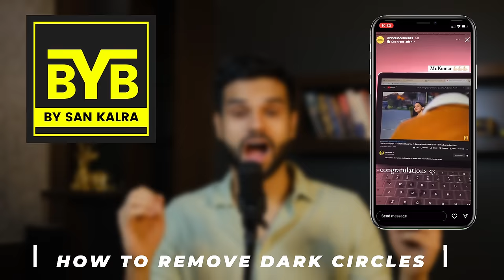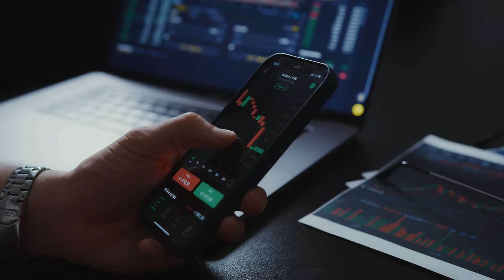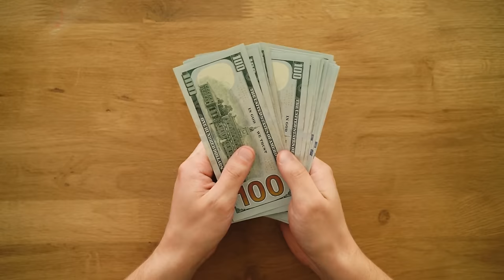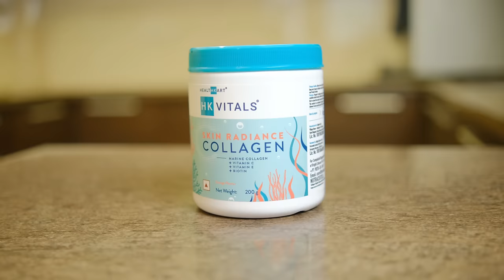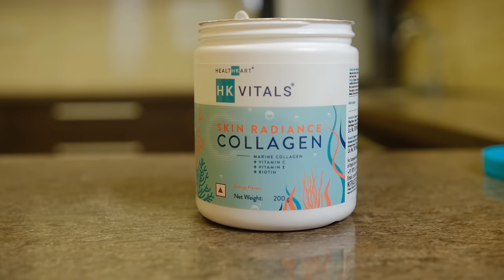Remove Dark Circles & Under Eye Bags QUICKLY | Mens Skin Care Tips | BeYourBest Grooming | San Kalra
Dark Circles are one of the most unattractive thing on a face . It not only shows that you are tired and haven't had a good night sleep but also that you don't take care of yourself. Well there can be a lot of causes of having dark circles like not having enough sleep , relentlessly looking on the screen , not drinking enough water and what not but there aren't many good solutions to remove dark circles until I found something that actually works wonders on dark circles but for that watch the complete video .

Video Links -

beyourbest,beyourbest personality,dark circles kaise hataye,dark circles under eyes cream,remedies for removing dark circles,dark circles treatment,look less tired,how to look good,how to tighten pores,kale ghere hatane ka tarika,dark circles under eyes,healthkart,skin radiance collagen,collagen booster,look younger than your age,cold spoon on eyes dark circles,puffy eyes,eye bags

BeYourBest Grooming Hindi by San Kalra playlist is all about mens hairstyles and also about mens haircut and also about mens hair tutorial and also about mens hair 2020 and also about mens hairstyle and also about hairstyle and also about mens hair 2021 and also about styling mens hair and also about mens hair 2019 and also about mens hairstyles 2021 and also about how to style mens hair and also about how to look good and also about mens hair tips about beard and also about beard trimming and also about how to grow a beard and also about beard styles and also about how to trim beard and also about beards and also about shave beard and also about beard tips and also about beard trimming styles and also about how to shave beard and also about full beard and also about trim beard and also about beard trim and also about beard trimmer and also about beard style and also about beard oil and also about beard grooming. If you watch beerbiceps, ranveer allahbadia, formal edit, dynamite male, urban gabru, tarun molri, teachingmensfashion, alex costa, mayank bhattacharya, be ghent, etc - you will love my channel too. mensgrooming​